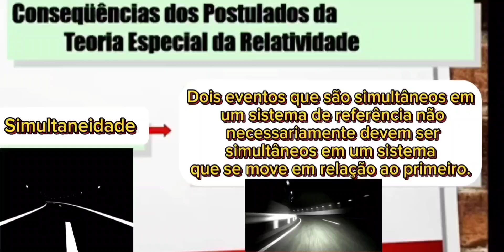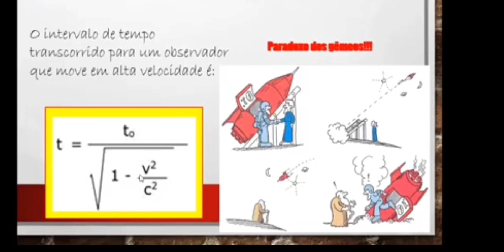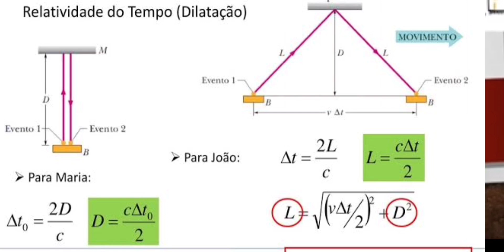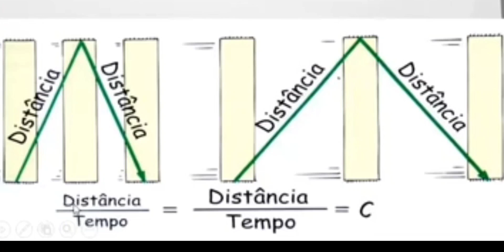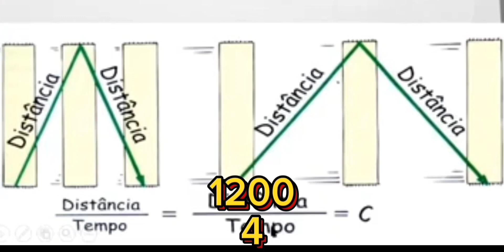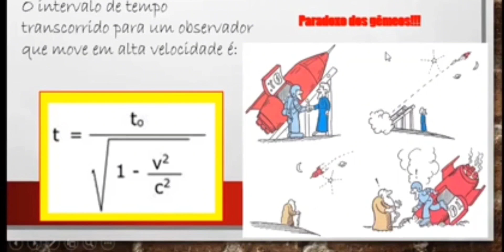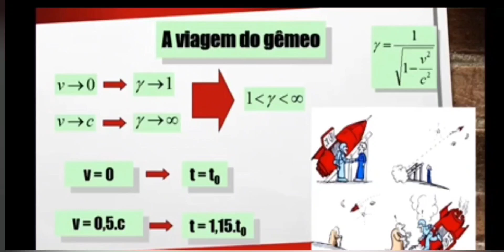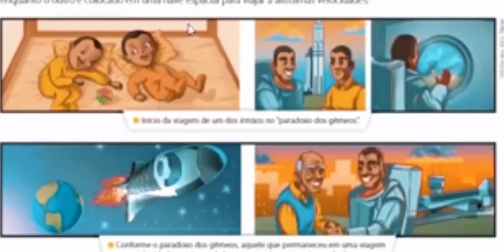Einstein deduziu a viagem no tempo ( Dilatação temporal)?. O que ele imaginou? Veja neste Vídeo! P.1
Consequências dos Postulados de Einstein: Dilatação Temporal, Contração do Espaço e Paradoxo dos Gêmeos**

**Descrição:**
Neste vídeo de 15 minutos, mergulhamos nas fascinantes consequências dos postulados da teoria da relatividade de Einstein. Vamos explorar como deduzir a dilatação temporal, a contração do espaço, a entropia e o corpo, e entender o famoso paradoxo dos gêmeos. Este conteúdo é elaborado de acordo com as habilidades da Base Nacional Comum Curricular (BNCC), tornando a ciência acessível e interessante para todos.

**Capítulos:**
00:00 - Introdução
01:00 - Os Postulados da Relatividade de Einstein
03:00 - Dilatação Temporal: Como Funciona?
06:00 - Contração do Espaço: O Que Acontece?
09:00 - Entropia e o Corpo Humano
11:00 - O Paradoxo dos Gêmeos
13:00 - Aplicações Educacionais e Conexões com a BNCC
14:30 - Conclusão

**Capítulo 1: Os Postulados da Relatividade de Einstein**
Uma introdução breve aos postulados básicos da teoria da relatividade de Albert Einstein, fundamentais para entender os fenômenos subsequentes.

**Capítulo 2: Dilatação Temporal: Como Funciona?**
Exploramos rapidamente a dilatação temporal, onde o tempo passa de forma diferente para observadores em diferentes estados de movimento.

**Capítulo 3: Contração do Espaço: O Que Acontece?**
Analisamos de forma concisa a contração do espaço, onde o comprimento dos objetos se altera dependendo da velocidade a que se movem em relação a um observador.

**Capítulo 4: Entropia e o Corpo Humano**
Entendemos a relação entre a entropia, a termodinâmica e como esses conceitos se aplicam ao corpo humano, especialmente em contextos relativísticos.

**Capítulo 5: O Paradoxo dos Gêmeos**
Desvendamos o paradoxo dos gêmeos, um experimento mental que ilustra a diferença na passagem do tempo para dois irmãos, um viajando em alta velocidade no espaço e o outro permanecendo na Terra.

**Capítulo 6: Aplicações Educacionais e Conexões com a BNCC**
Discutimos brevemente como esses conceitos podem ser integrados no ensino, alinhando com as habilidades da BNCC, para proporcionar uma educação científica de qualidade.

**Habilidades da BNCC abordadas:**
- (EM13CNT105) Compreender e aplicar conceitos de física moderna, como relatividade e teoria quântica, em diferentes contextos.
- (EF09CI09) Analisar transformações e conservação de energia e quantificar a produção e o consumo energético em diferentes processos.
- (EF09CI12) Identificar e investigar situações-problema com base no desenvolvimento de argumentações embasadas na lógica científica.